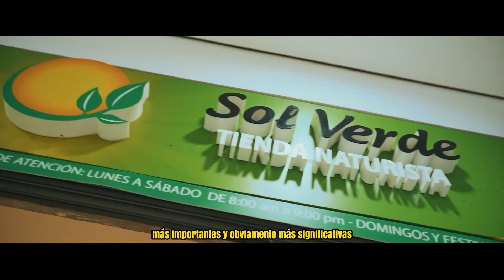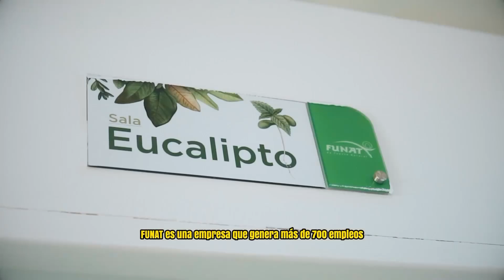Laboratorios Funat, Ser Saludable, Global Nutrition y Proscience, una unión de Titanes 💯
Lastimosamente y por personas inescrupulosas hemos perdido nuestra cuenta corporativa, he recuperado los 2 videos de Aliados Pro.

Acá tenemos a @funat_sersaludable en cabeza de @javierpinzonhartmann hablando de su marca.

Todos los derechos son reservados® y la propiedad intelectual©  del vídeo es para @viralitycorp. ™

Recuerden mis Pollitos Y Pollitas que ya vamos rumbo a los TresMil Seguidores en la plataforma, les doy gracias infinitas por tanto Cariño enserio esto no sería posible sin Ustedes mi motor, y mi mayor motivación para Nunca Rendirme... SeréEmbajador.

En memoria de mi super Abuelo.